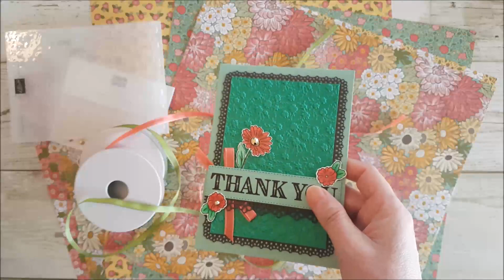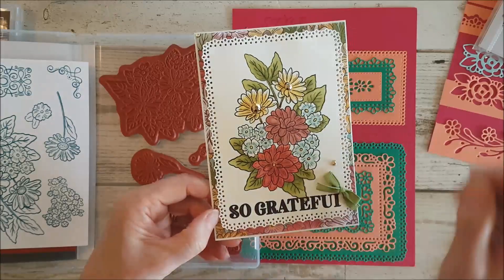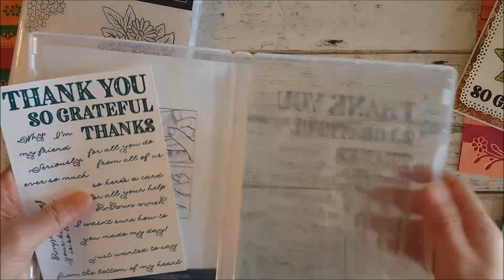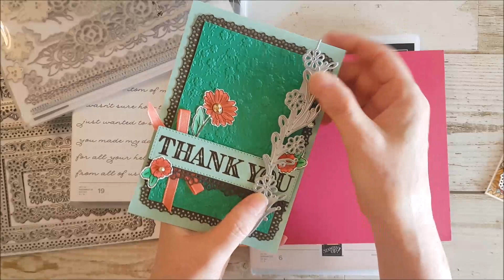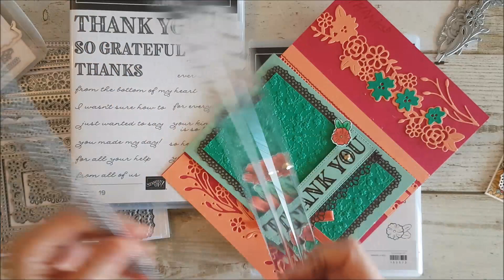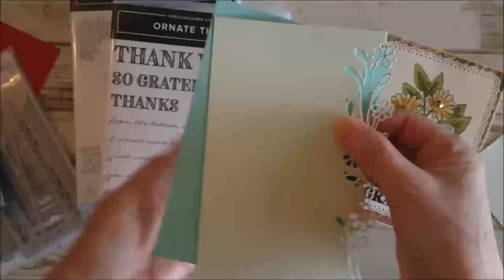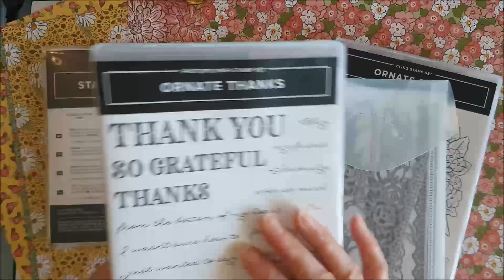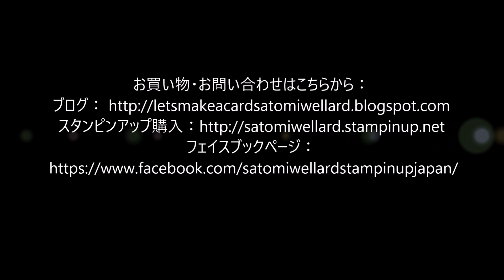Stampin'Up!スタンピンアップ公認デモンストレーターウェラード里美がお送りする‐オーネイト・ガーデンスィート‐解説Friday Fabulous製品紹介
こんにちは！スタンピンアップジャパン公認デモンストレーターウェラード里美です。
2020年4月1日から一般向け販売開始の「オーネイトガーデン」スィートは2つのバンドルが含まれているメガスィート！正式には2020年6月3日の新カタログからデビューですが、4月1日～5月31日まで特別に一般向け先行販売が始まります。先行販売期間中にウェラード里美オンラインストアから購入されるへの特別特典もご用意しました。製品の詳細、繊細なボーダーダイを上手にカットするコツなどをデモンストレーションしています。
また、動画内でお話している繊細ダイのカットのコツを特集した動画はこちらからご覧いただけますよ。

動画内でお話しているメガバンドルオンラインクラスや4月1日から5月31日までに先行購入した方への特典詳細はブログをチェックしてくださいね。

まだダイカットマシーンを持っていない人、ご安心ください。あと少しお持ちいただけると次年度新カタログからダイカットマシーンがスタンピン・アップから出ますよ。なのでそれを待ってから購入した方が団是のお得ですよ。リワードマネーもゲットできるし、私のオンラインストアからオーダーされればお買い物プレゼントやオンラインクラス受講の特典が付いてきます。さらに、使い方の詳しいご説明をウェラードがご案内いたします！何かあった時のアフターケアも私が直接サポートいたしますよ。

ビデオ内で使っているスタンピンアップ製品は、私のスタンピン・アップオンラインストアから購入いただけます。私のオンラインストからスタンピン・アップ商品を5000円以上購入されると、もれなくその月のオンラインクラス受講資格をゲットいただけますよ！さらに、お買い物金額が２５００円～１９９９９円の時はスタンピンリワードシェアコードを是非ご利用ください。金額に応じたスタンピン・アップ商品をプレンゼント致します！

リワードシェアコードとは？